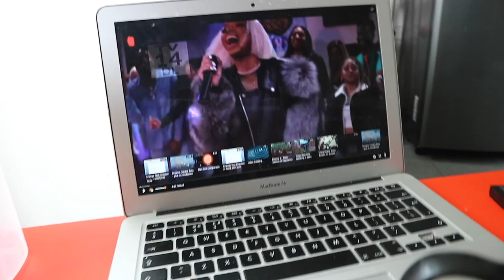THEY HAD ALOT OF STORY TO TELL ME, AFTER THE SHORT BREAK